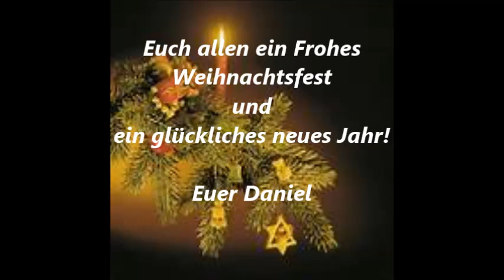Daniel Schenkl SING EIN LIED IN TAUSEND SPRACHEN